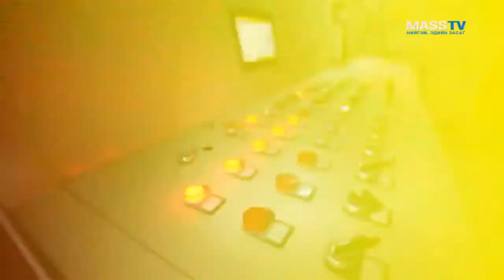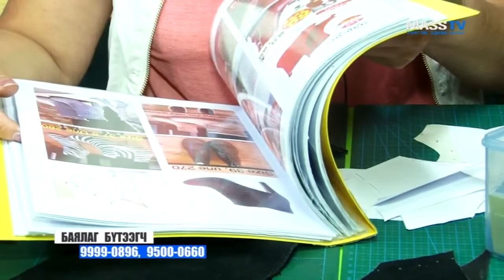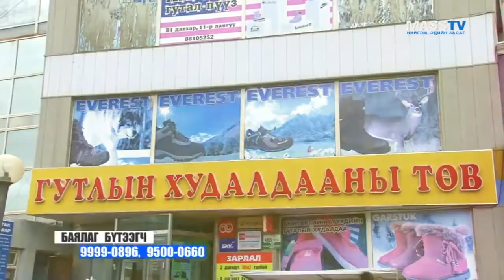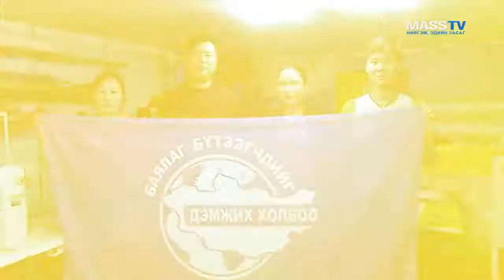Үндэсний үйлдвэрлэгч S Shoes гутлын үйлдвэр